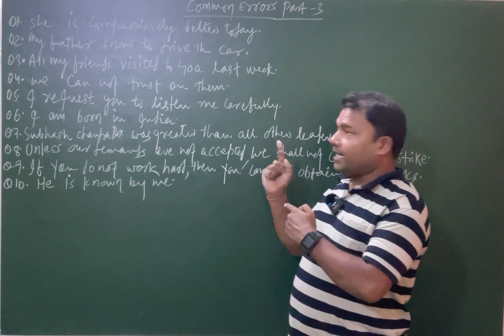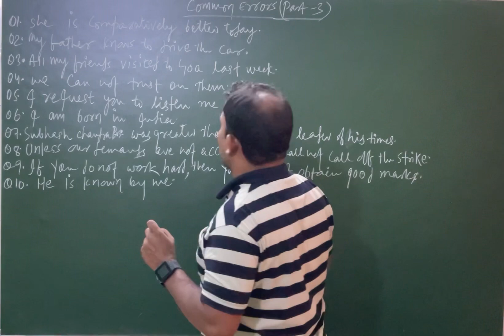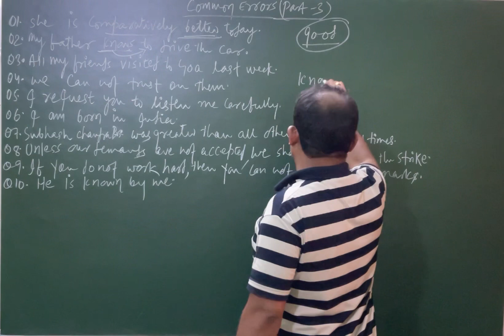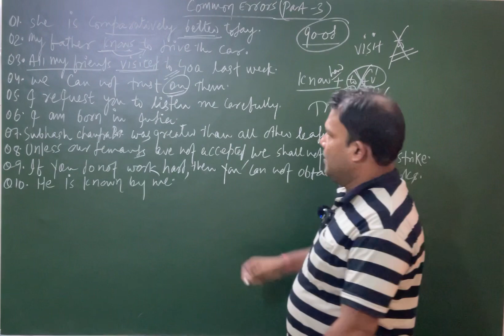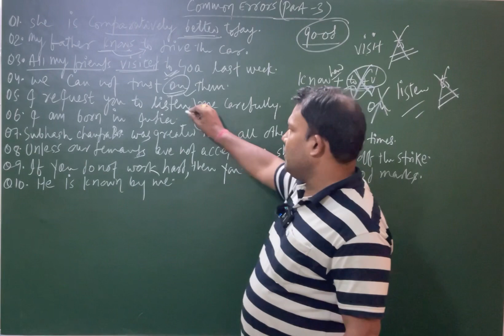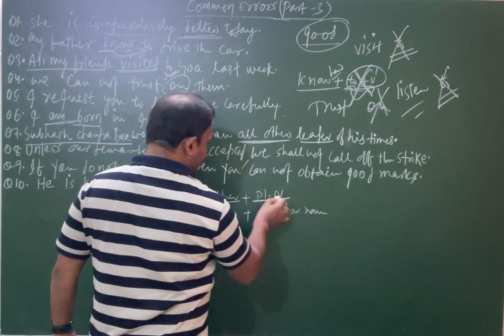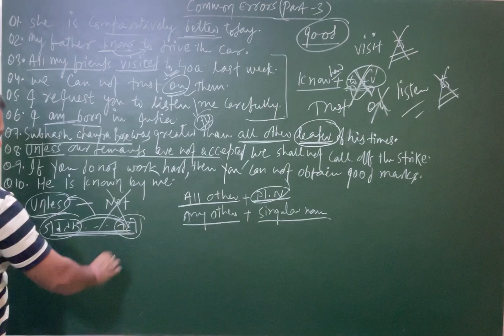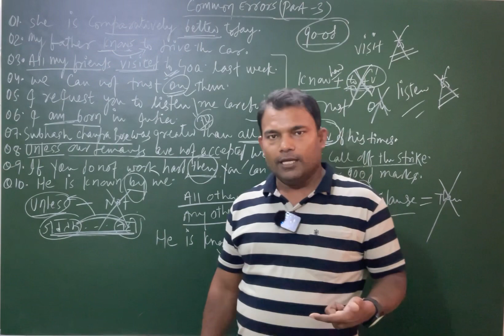Common Errors (Part-3)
1.Common Errors(Part-1)

2.Commom Errors(Part-2)